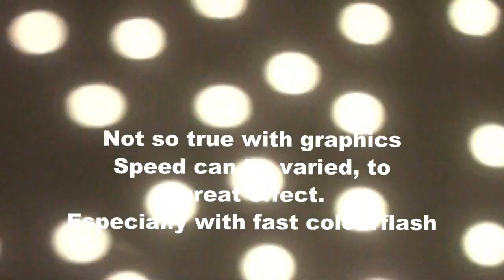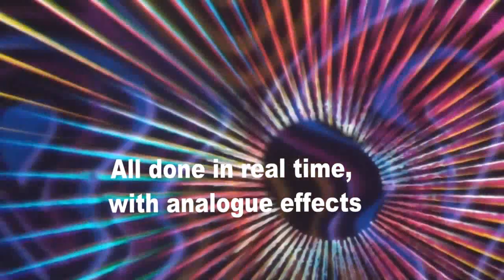Pattern (Graphic) Wheels 1970s Optikinetics Disco Lighting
A Selection of graphic wheels, showing the way it was done, pure analogue, in the 1970s.